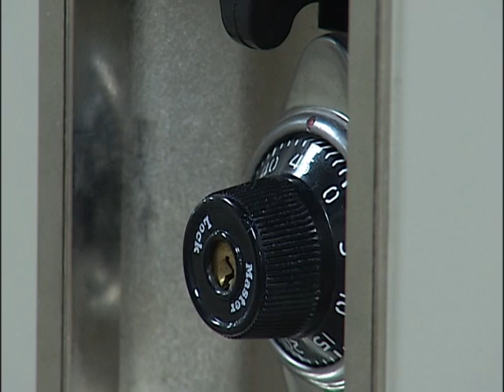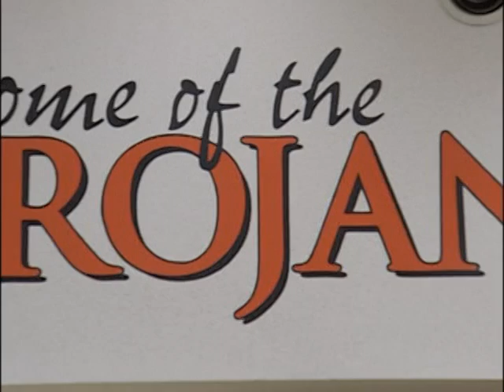Beloit Hazing Incident